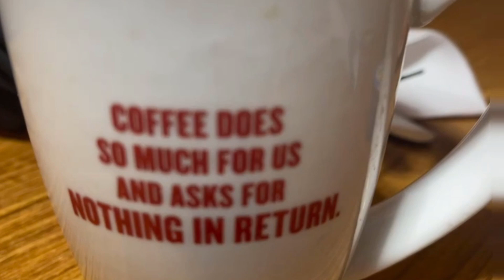Best breakfast restaurant in My State: Episode 5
Hi everyone!

Welcome back to the new food series I am working on, in this series we are looking to try out different breakfast restaurants around the state and see which one we like the best. We will be looking at more than just the food.

- Service
- Coffee
- Taste of Food
- Cleanliness

In this fifth episode we went out to a major breakfast chain restaurant to hopefully find something better than the recent struggles we have had since how amazing episode one was with Backwoods Country Cafe. Check out the video to see what food we tried.

Happy to check out places in Washington State for now.

Denys
About Us
Casual diner chain dishing up classic American comfort fare, including all-day breakfast favorites.

Address - 2603 Rudkin RD Union Gap, WA 98903